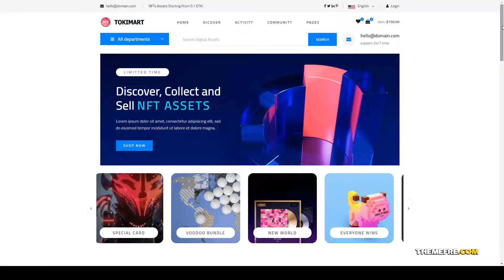Tokimart - NFT Marketplace Template digital nft marketplace Easy Create Website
Columns 4+

 Documentation Unrated

 Layout Responsive